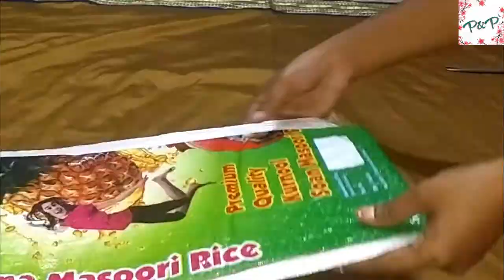Easy pocket organiser out of old plastic rice bags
Hi Everyone..!

In this video, I show you how to make a easy pocket organiser out of old rice bags and left out shirt packing cardboards.

Use appropriate glue for strong adhesion and design the pocket organiser with whatever designing materials you have at home for a better look.